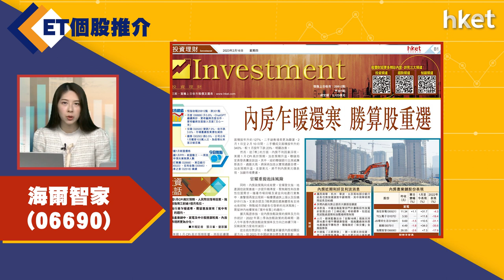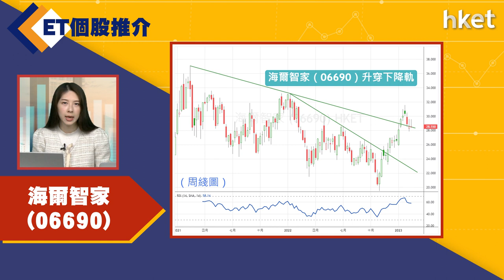【ET個股推介】海爾智家(06690)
今日ET個股推介－海爾智家(06690)